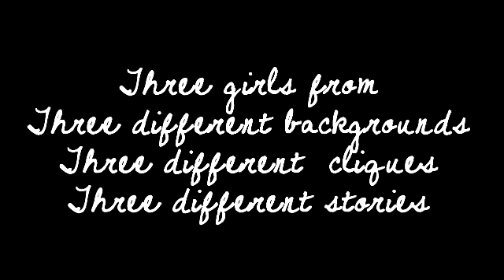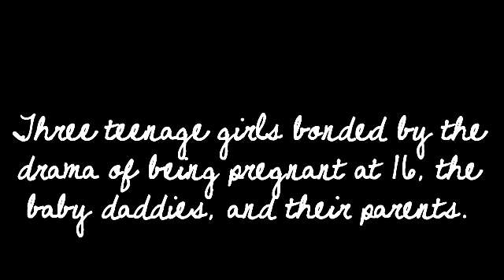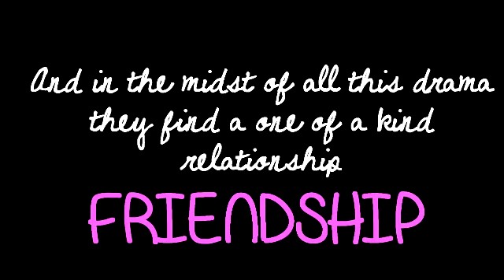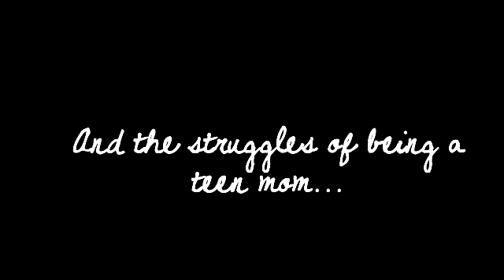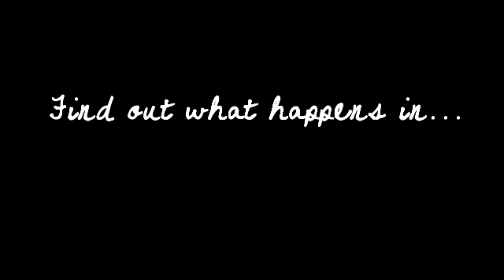Impeccable Bonds Trailer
So this is just a possibilty of a story not really sure. But let me know what you guys think.